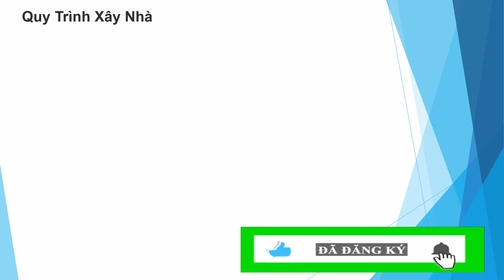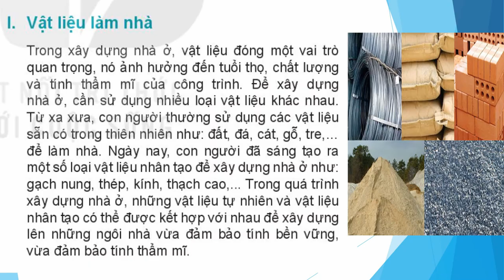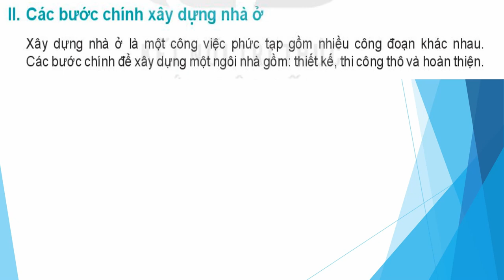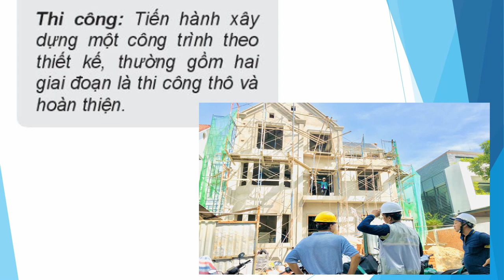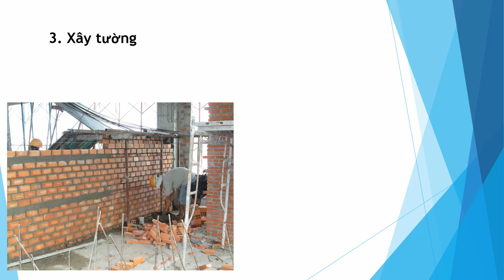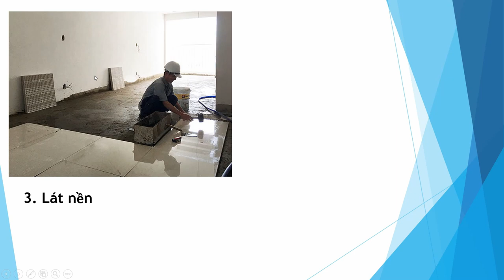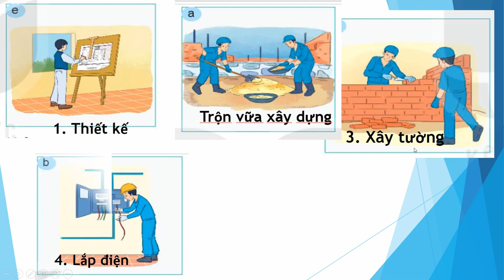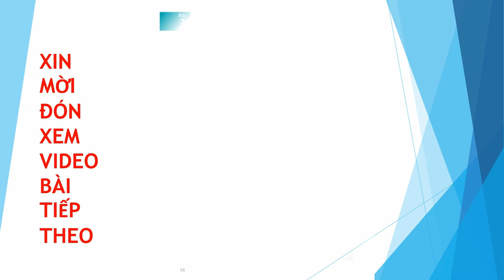TÓM TẮT BÀI 2 XÂY DỰNG NHÀ Ở, CÔNG NGHỆ 6, SÁCH KẾT NỐI VỚI CUỘC SỐNG - CƯỜNG VLOG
I. MỤC TIÊU BÀI HỌC:  Sau bài học này học sinh phải:
1. Kiến thức
 - Nhận biết được một số kiến trúc nhà ở đặc trưng của Việt Nam
2. Năng lực
2.1. Năng lực công nghệ
- Nhận thức công nghệ:. Nhận biết được một số kiến trúc nhà ở đặc trưng của Việt Nam.
- Sử dụng công nghệ: Phân biệt được các kiến trúc nhà ở đặc trưng của Việt Nam.
2.2. Năng lực chung
- Năng lực giao tiếp và hợp tác: Biết sử dụng thông tin để trình bày, thảo luận các vấn đề liên quan đến khái quát về nhà ở, lắng nghe và phản hồi tích cực trong quá trình hoạt động nhóm
3. Phẩm chất
- Chăm chỉ: Có ý thức vận dụng kiến thức đã học vào thực tiễn cuộc sống.